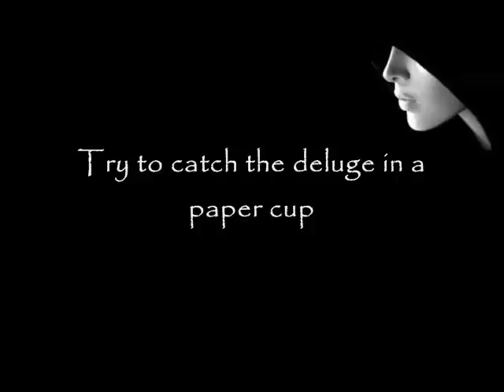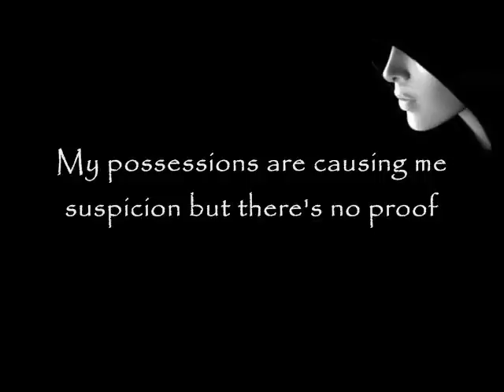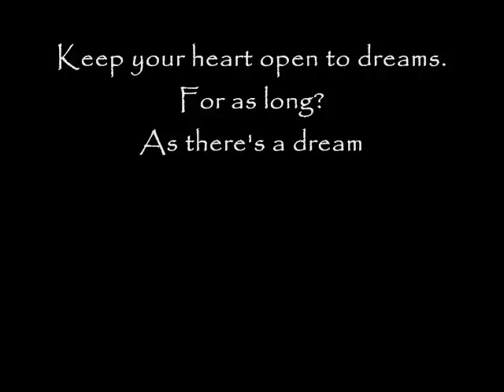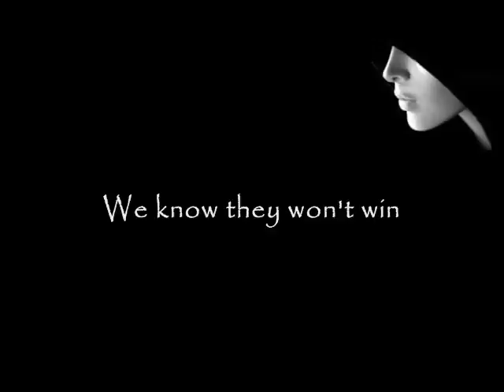Don't Dream It's Over By: Mymp